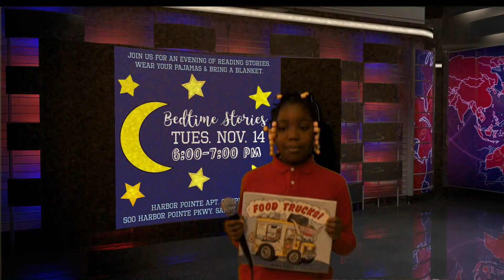Morning Show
Description